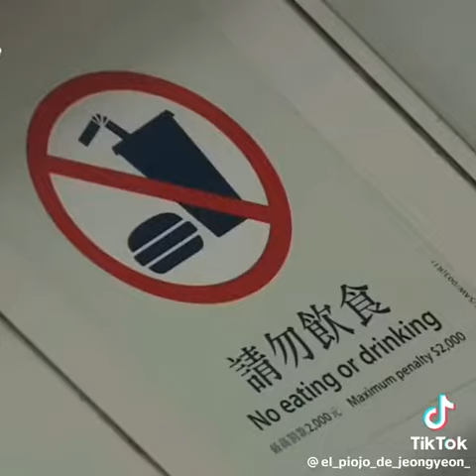BTS como Marley y Lali 💜🤣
créditos a:el _piojo_de_jeongyeon_